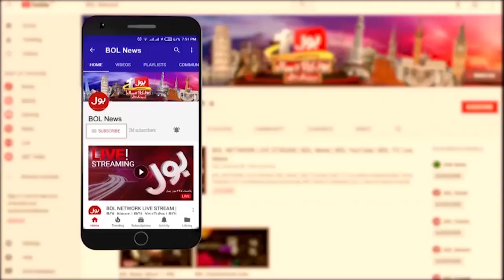NAB Gave an Important Decision | Big Relief for Sharif Family | Breaking News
NAB | Hamza Shahbaz | Nawaz Sharif | Shahbaz sharif | NAB | Raja Aamir Abbas | NAB Cases | Court Order | NAB References to be secure |
Big Relief for Sharif Family | NAB Decision | Sharif Family | Latest News Today | BOL News On Imran Khan | Hamza Sugar Mills | Punjab News
Imran Khan Live | Imran Khan Live Speech Today | PTI Jalsa Shah Faisal | Breaking Alert | Top News | News Alert | Bol breaking news | Pakistan News |
Urdu News | Pakistan Politcs | News Live | News Live Alert | Live News Today | Bol News Live | BOL News